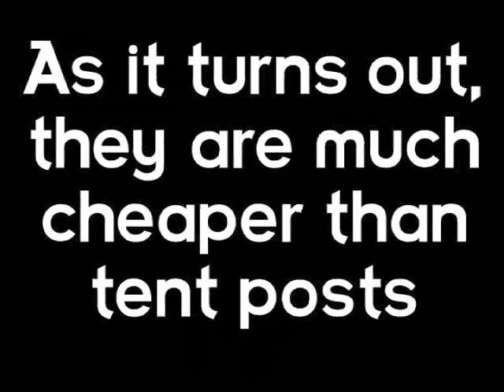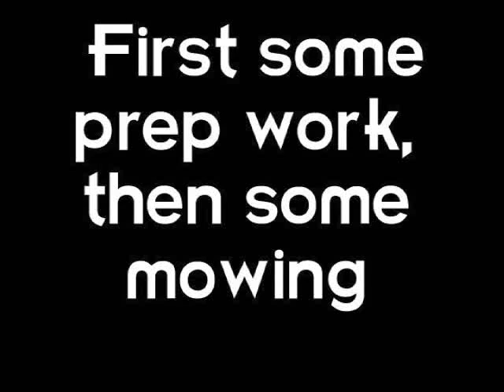Mowing bender into the lawn for my Dad's birthday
It is what it sounds like